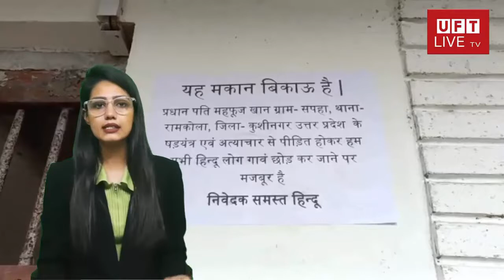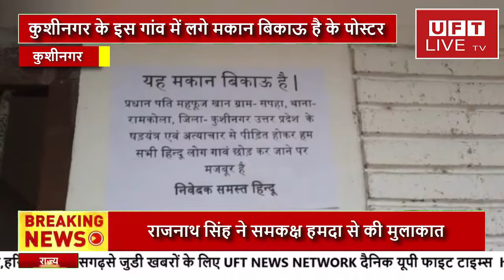कुशीनगर के इस गांव में लगे मकान बिकाऊ है के पोस्टर ,मचा हड़कंप...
हमसे जुडने के लिए इन लिंक्स पर फॉलो करें:
News Paper
कुशीनगर रामकोला थाना क्षेत्र के सपहा दहाउर टोले के 20 घरों में मकान बिकाऊ होने का पोस्टर लगने से हड़कंप मच गया है।सोमवार शाम सोशल मीडिया पर फोटो वायरल होने पर पुलिस हरकत में आई। देर रात नौ बजे गांव में पहुंचकर पुलिस मामले की जांच में जुट गई। लोगों ने प्रधान प्रतिनिधि के उत्पीड़न से तंग आकर मकान बेचने की बात पुलिस को बताई। देर रात तक पुलिस लोगों को समझाबुझाकर मामला शांत कराने में जुटी रही। सपहा के दहाउर टोले में अनुसूचित जाति (पासी) के अधिकांश लोगों का मकान है। सोमवार को गांव के ओमप्रकाश, राजाराम, मनोज, जय प्रकाश, रामप्रवेश, रामसूरत, रामसकल, रामाश्रय सहित 20 लोगों के मकान पर यह मकान बिकाऊ है का पोस्टर लगाकर लोगों ने फोटो सोशल मीडिया पर वायरल कर दिया। मकान बिकाऊ वाले पोस्टर पर प्रधान प्रतिनिधि पर उत्पीड़न करने का आरोप लगाते हुए लोगों ने गांव छोड़ने की बात लिखी है। चस्पा पोस्टर पर दो समुदायों का मामला सामने आने पर देर रात पुलिस फोर्स गांव में पहुुंच गई।

जिलाधिकारी कुशीनगर पुलिस अधीक्षक एवं एएसपी रितेश कुमार सिंह ने लोगों को समझाबुझाकर शांत कराने का प्रयास किया। गांव के लोगों का आरोप है कि अनुसूचित जाति की आबादी की भूमि पर प्रधान प्रतिनिधि ने जबरन पानी की टंकी बनवाने का प्रस्ताव तैयार करा दिया है। विरोध जताने पर प्रधान प्रतिनिधि ने मुकदमा भी दर्ज करा दिया है। प्रधान प्रतिनिधि के उत्पीड़न से तंग आकर ही लोगों ने मकान बेचने का फैसला लिया है।

इस संबंध में प्रधान प्रतिनिधि महफूज खां ने कहा कि गांव में पानी की टंकी स्वीकृत हुई है। इसका निर्माण कराने के लिए पहले से जगह चिह्नित है। 20 दिन पूर्व तहसील प्रशासन ने चिह्नित जगह से अतिक्रमण हटवाया था। मामले को राजनीतिक तूल देने के लिए यह हरकत की जा रही है।

इस संबंध में एएसपी रितेश कुमार सिंह ने बताया कि मामले की जांच की जा रही है। दोनों पक्षों से बातचीत करके इसका हल निकाला जाएगा। गांव का माहौल खराब करने वालों के साथ पुलिस सख्ती से पेश आएगी।